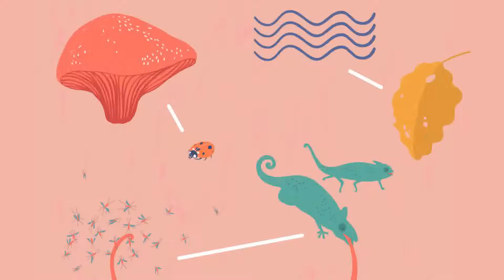[Vibo4Kids]The Other Way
The Other Way
Author: Radha Rangarajan
Illustrator: Garima Gupta
Tall like a tree Short like grass
Up in the sky is a cloud Down in the soil is an earthworm
Light like a petal Heavy like a rock
Over the leaf is a caterpillar Under the leaf is a dragonfly
Quick as a squirrel Slow as a snail
Birds before sunrise Bats after sunset
Above the tree is the moon Below the tree is you!